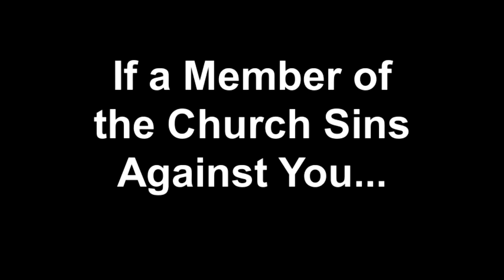Pentecost XIII - If a Member of the Church Sins Against You - The Rev. Christopher Richardson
13th Sunday after Pentecost

Revised Common Lectionary     New Revised Standard Version

Sermon:
The Rev. Christopher Richardson, Assistant Rector
Ezekiel 33:7-11
Psalm 119:33-40
Romans 13:8-14
Matthew 18:15-20